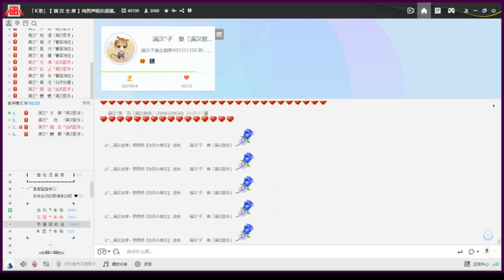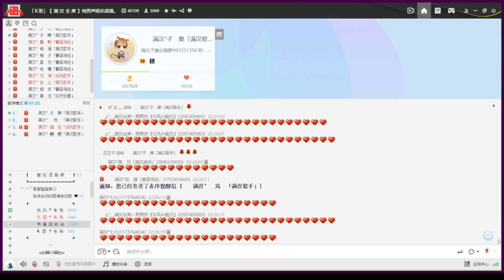【子樂】天地寬（音頻怪物 | cover）|『朝夕奔波都為哪般 熙熙攘攘刻不得閒 不如垂釣東籬河畔 有花有酒天地自寬』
※現場錄音

❝ 歌曲信息 ❞
原唱：音頻怪物
作詞：段興華
作曲：音頻怪物
編曲：komeru賽璐珞

  Y   Y  ：40109
微　博：满汉全席40109官博
抖　音：yymhqx
快　手：满汉全席音乐团队
小紅書：满汉全席音乐团队